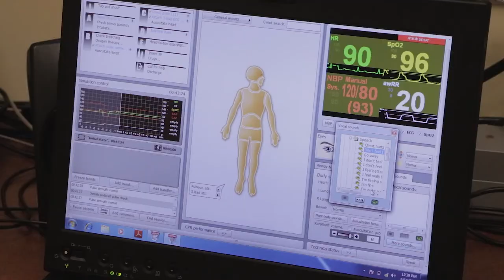Practical Nursing - Windsor Campus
The curriculum is comprised of theoretical and clinical experiences utilizing the College of Nurses of Ontario (CNO) conceptual framework and nursing process. This strong foundation prepares students to practice safely, competently and ethically in situations of health and illness with individuals, families, groups and communities across the lifespan. The overall program goals and objectives are aligned with the current College Of Nurses Entry to Practice Competencies for the Registered Practical Nurse.